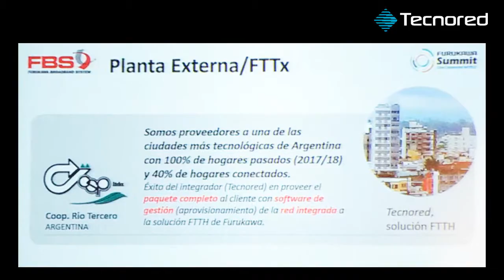TECNORED PREMIADA EN FURUKAWA SUMMIT 2017